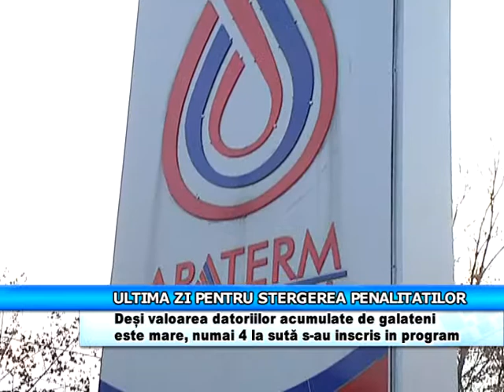CIOCAN REVINE LA GALATI